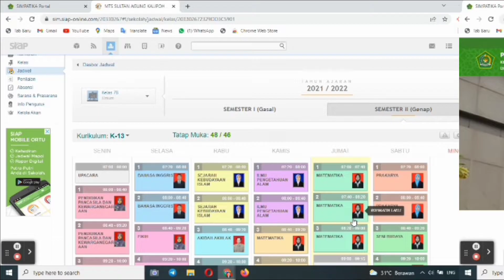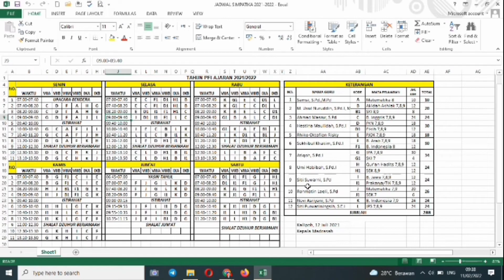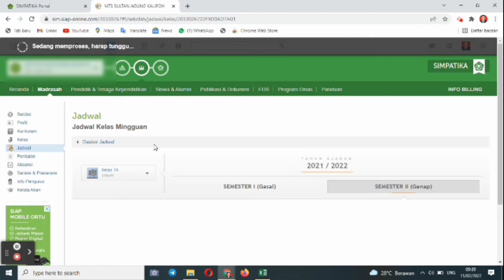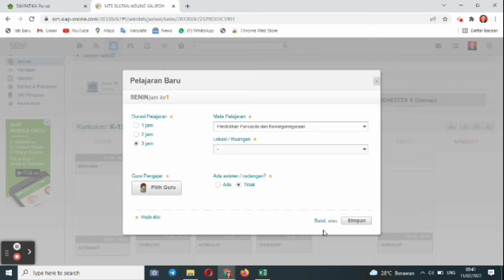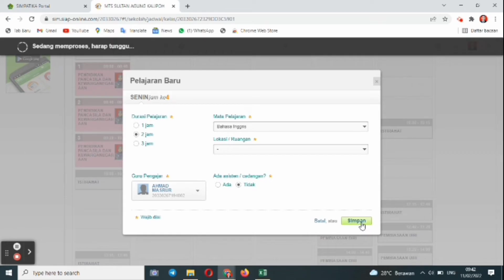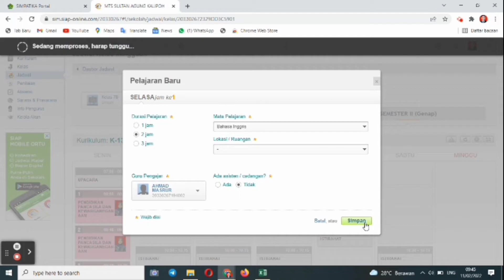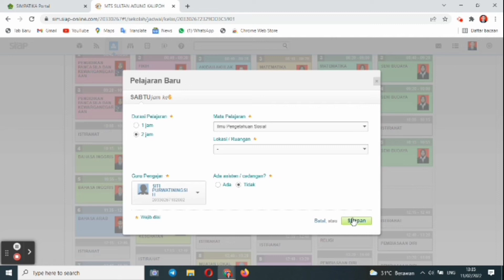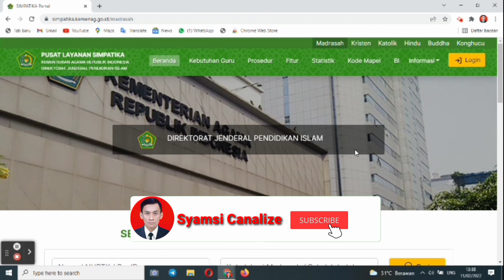Cara Mengisi Jadwal Mengajar Guru Di Simpatika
Langkah Mengisi Jadwal mengajar guru di simpatika. Cara menginput jadwal mengajar online di simpatika. Isian jadwal mengajar guru di simpatika. Video tutorial Langkah operator madrasah mengisi jadwal mengajar guru di simpatika. Cara Isi jadwal mengajar Guru di simpatika.